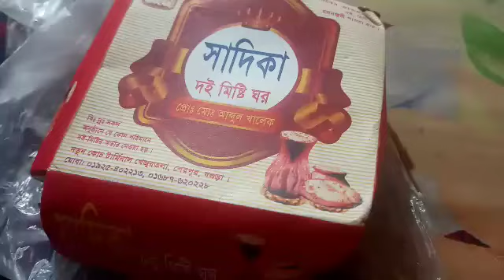মানুষ মরে গেলে পচে যায় বেঁচে থাকলে বদলায়|| বড়ইয়ের আচার ||পাউরুটি টোস্ট